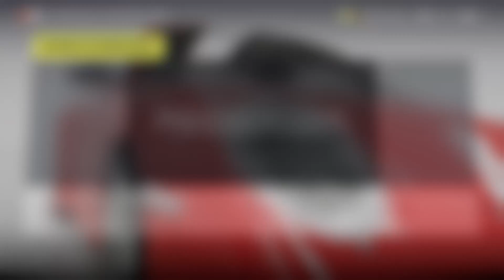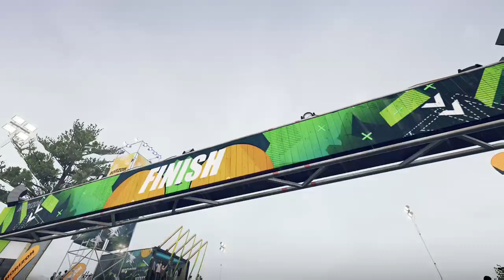Live Mixer #108 - Forza Horizon 2